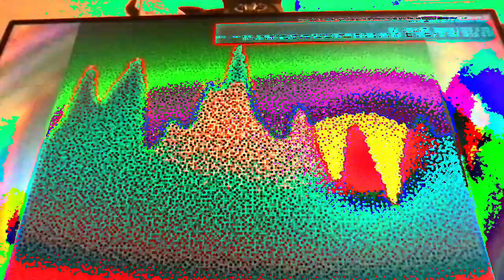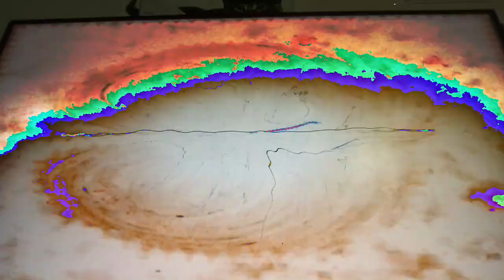[EPILEPSY WARNING] Movie 23 02 22 10h15m27s *Photosensitivity Warning*